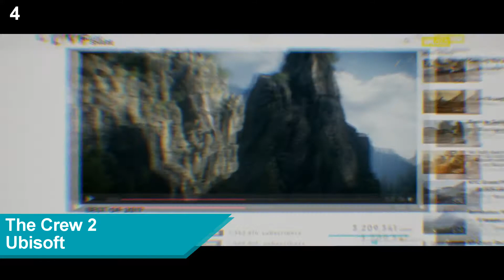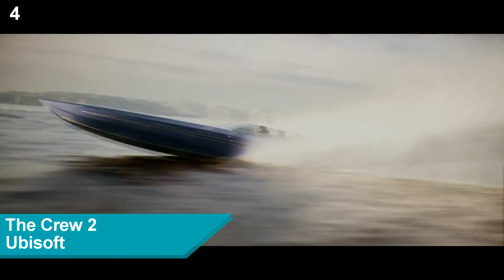TOP 10 DES JEUX DE l'E3 2017 !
Je vous présente mon TOP 10 des jeux que j'attends qui ont été annoncés pendant l'E3 2017.

tu préfères faire un don et rester anonyme ?